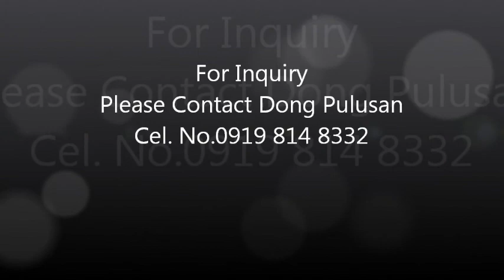TUP christmas party